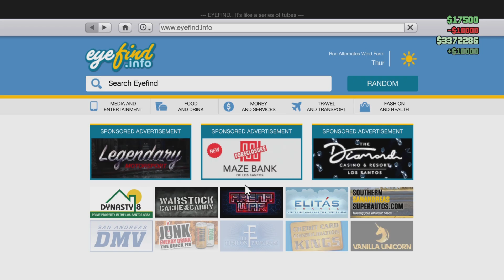GTA Online, The Awesome Adventures [121]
There once was a ship